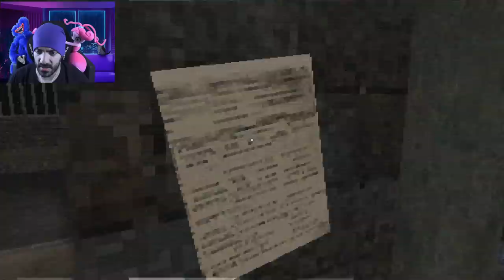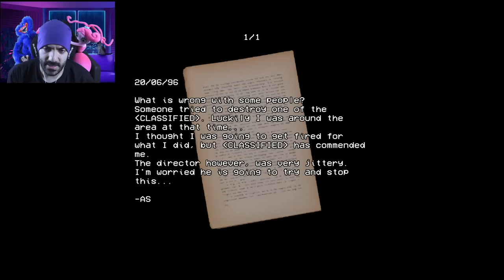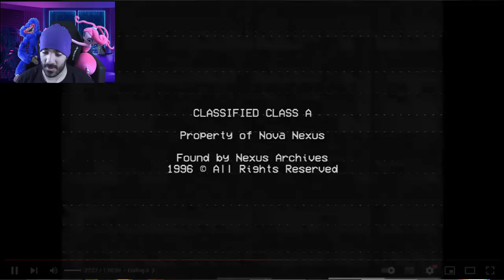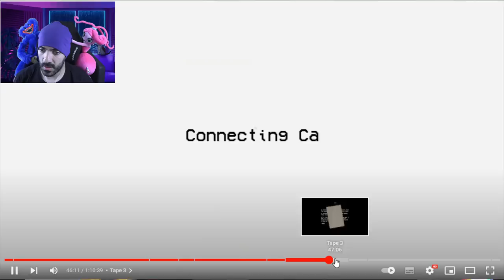NO VUELVO A SER GUARDA NOCTURNO - Security Booth: Director's Cut (Horror Game) *Todos los 7 Finales*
Me han contratado como guarda de seguridad en una misteriosa empresa de investigación... y tengo que vigilar que coches entran al edificio, lo que no esperaba era la cantidad de cosas extrañas que iban a suceder D:

Liga de LEGENDARIOS:
1º - augmented foxy 114 (23 meses en el nivel Legendario) = 1266 puntos
2º - Mateohod4 (16 meses en el nivel Legendario) = 418 puntos
3º - Rebelde way (15 meses en el nivel Legendario) = 344 puntos
4º - Animatronic 1987 (6 meses en el nivel Legendario) = 63 puntos
5º - Camilo y sus juguetes (3 meses en el nivel Legendario) = 24 puntos
6º - Carlos Simon Orellana (menos de 1 mes en el nivel Legendario) = 3 puntos
7 - axel (menos de 1 mes en el nivel Legendario) = 3 puntos

Liga de TERROR:
1º - peyssautier (1 mes en el nivel Terror) = 8 puntos

Cómo funciona el sistema de puntos:

1 mes: +5 puntos
2 meses: +7 puntos
3 meses: +9 puntos
4 meses: +11 puntos
5 meses: +13 puntos
6 meses: +15 puntos
7 meses: +17 puntos
8 meses: +19 puntos
9 meses: +21 puntos
10 meses: +23 puntos
11 meses: +25 puntos
12 meses/1 año: +30 puntos
13 meses: +38 puntos
14 meses +48 puntos
15 meses +60 puntos
16 meses +74 puntos
17 meses +90 puntos
18 meses +108 puntos
19 meses y siguientes +130 puntos

Capítulos:
00:00 Bienvenida
01:01 Formas de apoyar al canal
01:53 Gameplay